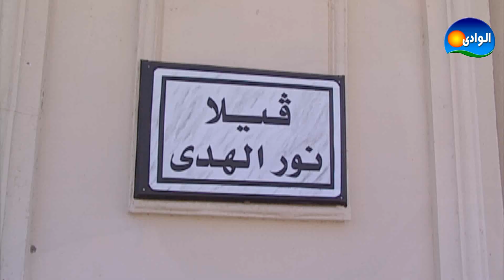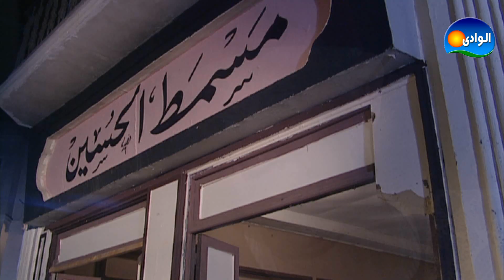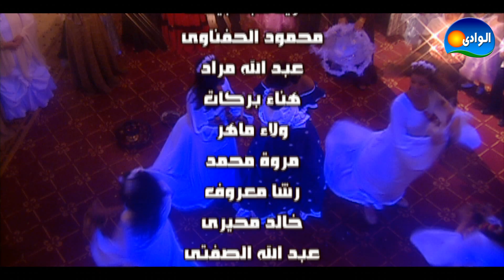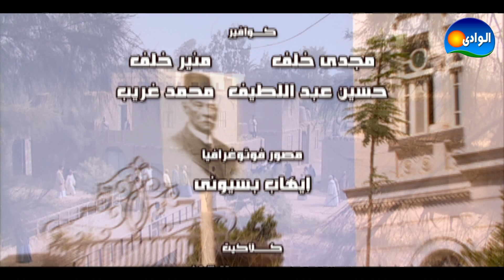Al Masraweya Series - S02 / مسلسل المصراوية - الجزء الثانى - الحلقة العاشرة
في إطار درامي اجتماعي تدور أحداث المسلسل حيث يتناول حقب زمنية مختلفة مر بها المجتمع المصري مستعرضا حياة العمدة فتح الله وعلاقاته مع أبناء

عمومته وطمعهم في كرسي العمودية ومعاناته مع زوجاته.

يشرح المسلسل المراحل التي يمر بها المجتمع المصري عبر الزمان من خلال ثلاثة شخصيات العمدة فتح الله (هشام سليم وممدوح عبد العليم) وأمه (سميحة

أيوب) وزوجته التركية (غادة عادل وميس حمدان).

أبطــال المســلسل:
ممدوح عبدالعليم
غادة عادل
سميحة أيوب
سعيد صالح
ميس حمدان
منال سلامة
وائل نور
نورهان
محمد وفيق